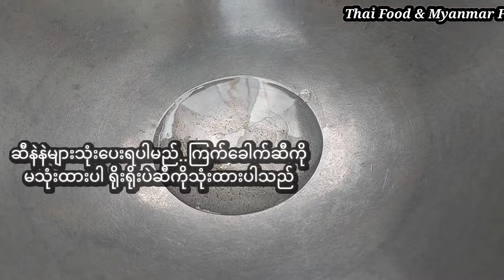အလွယ်တကူချက်စားလို့ရတဲ့ "ယိုးဒယား ကြက်ဆီထမင်း " ကောင်းမှကောင်း ဂွတ်ရှယ်ဘဲ